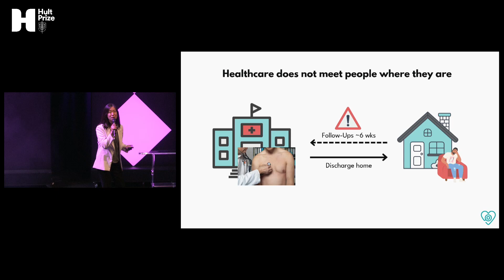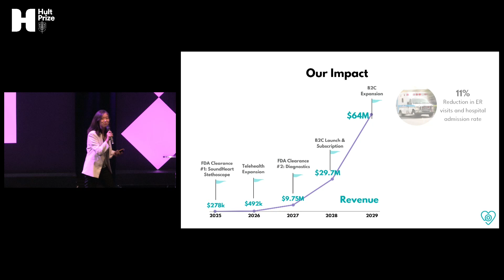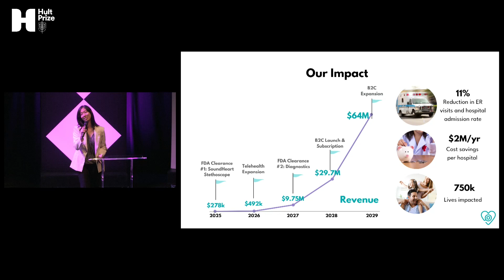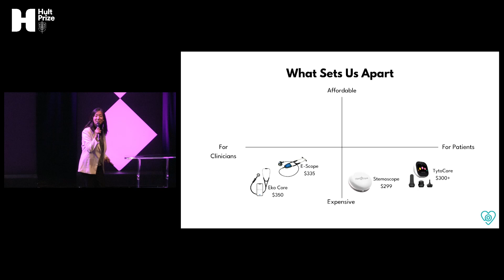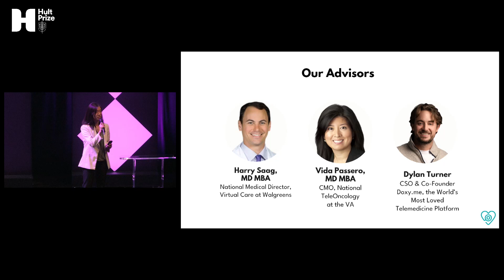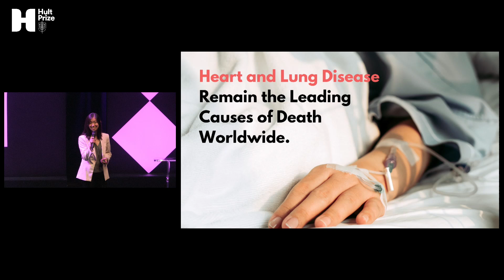Watch Korion Health's $1M Pitch: Hult Prize 2024 Global Finals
What does a $1M dollar pitch look like? Watch 2024 Hult Prize winners Korion Health give their 4-minute pitch and handle judge Q&A at our Global Finals event on September 6, 2024 in London.

Korion Health is developing a home health monitoring kit that empowers patients to better understand their own healthcare, complete with longitudinal analytics and ML diagnostics. The company’s flagship product is an electronic stethoscope that teaches users how to collect their own heart and lung sounds.

From almost 10,000 student teams worldwide, Korion Health made it through multiple rounds of competition to pitch to a prestigious panel of judges at the Hult Prize Global Finals. The winning announcement was made by speaker, actor, startup founder, and environmentalist; Maisie Williams.  You can watch the pitches of the 5 other finalist teams, along with the exciting winning moments on our full livestream